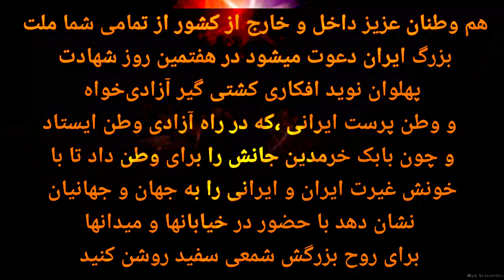🦅🔥برای هفتم نوید افکاری با یک شمع روشن به خیابانهای ایران می‌آییم🕯🖤 جمعه ۲۸ شهریور هفتمِ نوید افکاری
دعوت ملت ایران و تمام کانالهای سیاسی و غیر سیاسی تمام فعالین حقوق بشر و  تمام ورزشکارها و تمام طرفتدار ورزش برای روز هفته قهرمان نوید افکاری با در دست داشتن شمع سفید

با درود به ملت زجر کشیده ی و در بنده وطنم ایران
 هم وطنان عزیز داخل و خارج از کشور از تمامی شما ملت بزرگ ایران دعوت میشود درهفتمین روز شهادت پهلوان نوید افکاری کشتی گیر آزادی خواه و وطن پرست ایرانی ،که در راه آزادی وطن ایستاد و چون بابک خرمدین جانش را برای وطن داد تا با خونش غیرت ایران و ایرانی را به جهان و جهانیان نشان دهد با حضور در خیابانها و میدانها
 برای روح بزرگش شمعی سفید روشن کنید
 ضحاک زمانه با خون فرزندان ما ،فرزندانی چون ستار بهشتی ،پویا بختیاری،ندا آقا سلطان ونوید افکاری و فرزندانی که هنوز در سیاهچال ها و زندانهای مخوف ضحاک مار به دوش هر روز در زیر شکنجه های نیروی اهریمنی فریاد و ناله و فغان سر میدهند آنها برای  ما و آزادی وطن به پا خواستند وما به پا خواهیم خواست تاغل و زنجیر ها را بشکنیم و فرزندان در بند را آزاد کنیم و ایران را از ضحاک و ضحاکیان و دژخیمان پاک کنیم
 مادری دیگر به سوگ نشست و اگر سکوت کنیم کشتار نویدها،پویا ها،ستارها،و نداهای دیگر در راه است
ایران هنوز پر از قهرمان و پهلوانان غیور هست
 پر از مادر و پدرهایی که هنوز شاهنامه را برای لالایی کودکانشان میخوانند
ایران زنده است و زنده میماند
 از تمامی سربازان وطن،مردان غیرتمند و غیوری که ۸ سال در جنگ ایستادند تا یک وجب از خاک ایران به تاراج نرود
وازپدر و مادرهایی که به هر بهانه فرزندتان در بند و زندان هست خواه برای اعتیاد ،خواه دزدی،خواه بدهکاری و. هر چیزی که دلیل زندانی شدن جگر گوشه هایتان شده بدانید و آگاه باشید که هر چه بر سرتان آمد تماماً در اتاق فکر رژیم منحوس آخوندی تداعی شده تا شما ملت در فقر و بدبختی و زندان گرفتار بمانید
 از شیر زنان وطنم دعوت میکنم شماهایی که این درد را ماه ها و سالهاس درک کردید و لمس کردید ودر داغ و فراق فرزند نشستید در هفتمین روز نوید عزیز در صف اول باشید
مادرشهید راه وطن ستار بهشتی،
 مادر شهید راه وطن ندا آقا سلطان،
مادر شهید راه وطن پویا بختیاری،
 و مادرانی که فرزندانتان به هر شکلی کشته شده و یا در بند اسیرند
 مردم شریف و همشهری های  نوید جوان در خون غلطیده برای هفتمین روز نوید عزیز در صف اول در میدان ها خیابانها و کوچه ها و حتی جلوی مغازه ها با در دست داشتن شمعی سفید حضور بهم رسانید
 ارتشی ها ی غیور،معلمینی که آزادی و آزاد مردی را درس میدهید
از جانبازان سربلند ایرانم،  کامیون دارها ،بازاری ها،کارمندان و کارگران و مردو زن هایی که بیکار و گرفتار و شرمنده ی همسر فرزندانتان هستیداز تمامی اقشار و اصناف دعوت میکنم به پا خیزید و با روشن کردن یک شمع سفید در هفتمین روز نوید عزیز از او و آزاد مردی و مردانگی دفاع وقدردانی کنید اجازه نخواهیم داد تا غیرت ایرانی را گردن بزنند
 در هفتمین روز نوید عزیز سراسر ایران با شمع سفید روشن خواهد شد
وعده ما در هفتمین روزشهید نوید_افکاری ۲۸شهریور ۱۳۹۹